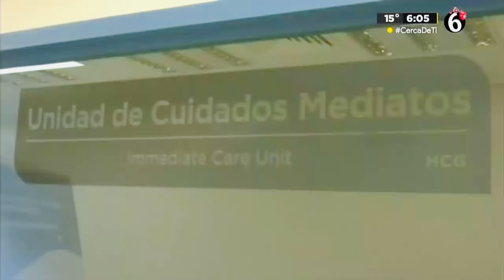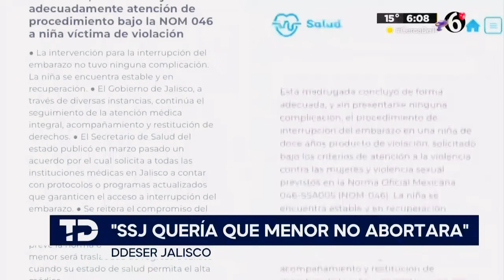Negligencia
Una niña presuntamente abusada solicitó interrupción de embarazo y la Secretaría de Salud Jalisco fue negligente @TelediarioGuadalajara